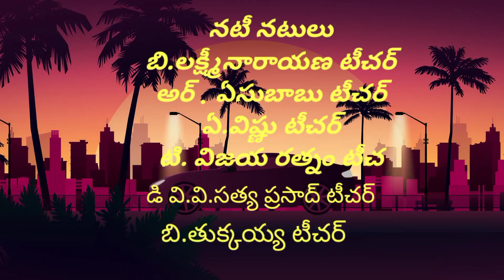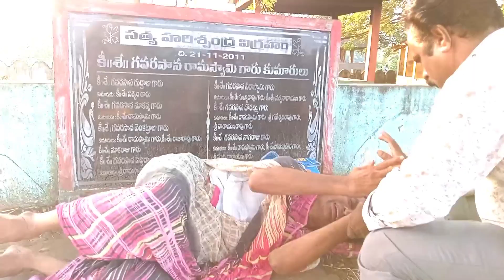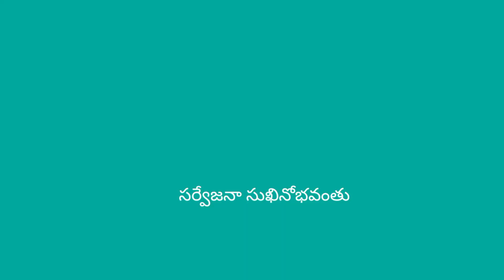DHARMAM CHARA || SHORT FILM || FULL EPISODE || DCS TV || DADICHANDRA SEKHAR